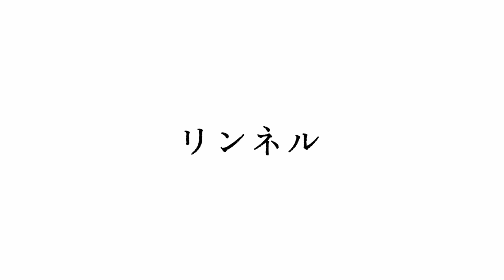Vlog【日々の食卓】星谷菜々さんのワンプレートブランチ編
料理上手、段取り上手なみなさんが、普段の食事をどのように準備して、味わって、楽しんでいるのかを、ご本人のキッチンに伺って見せていただく「Vlog日々の食卓」シリーズ。今回は料理家の星谷菜々さんのアトリエで、イギリスの定番パンケーキ「クランペット」のワンプレートブランチを作ってもらいました。食べるだけで旅した気分になれる、新感覚のもちもち「クランペット」ぜひ試してみてください。

0:00 タイトル
【作り方】
0:13  レシピ①  型なしクランペットとおまけのきのこソテー
‹型なしクランペット›
材料（2人分）
A 強力粉…150g
　きび砂糖…小さじ1
　インスタントドライイースト…1.5g（小さじ1/2）

‹おまけのきのこソテー›
材料（2人分）
椎茸…4.5枚
B キャラウェイシード…少々

①ボウルに材料をAの全て入れて、ヘラでなめらかになるまでよく混ぜる。大きめの絞り袋に移して口をしっかり閉じ、夏は30分、冬は1時間ほど置く。もしくは冷蔵庫に一晩置いてもOK。（その場合はゆるま湯を水にする。冷蔵庫に一晩置いて低温発酵させ、翌日中に②へ）
②フライパンを中火にかけて、オリーブオイルをひき、熱くなったらいったん濡れ布巾にじゅっと置く。再び弱火にかけて、生地を好みの大きさに、なるべく離して絞り出す。空いているスペースに半分に切った椎茸を切り口を下にして並べ、4分ほど焼く。
③クランペットの表面が乾く前に裏返す。あれば蓋をして、裏面も3分ほどこんがりと焼く。フライパンに椎茸を戻す。
④焼きあがったクランペットを取り出し、フライパンに残った椎茸にBを絡める。

2:50  レシピ②　青大豆とハーブのフムス
‹青大豆ストック›
①大きな鍋に洗った乾燥青大豆とローリエを入れ、5倍くらいの高さまでたっぷり水を注ぎ、一晩つけます（3倍くらいに膨らみます）。
②翌日火にかけて、沸騰したあくを取り除き（あくがあまりに多かったら一度茹でこぼし、再びたっぷりの水を注ぎ）1時間ほど柔らかくなるまで茹でます。
③火をとめて、そのまま冷まします。
④3日分くらいは茹で汁ごとタッパーにいれて冷蔵庫へ。残りは水気を切って、ジッパーつき保存袋に平らにいれて冷凍し、凍ったらパキパキ折ってパラパラにすると使いやすい。

‹青大豆とハーブのフムス›
材料（作りやすい分量）
茹でた青大豆…300g
茹で汁（なければ水）…大さじ2くらい
おろしにんにく…少々
クミンパウダー …小さじ2
ローズマリーの葉…好みで適量
塩…小さじ2/3～1くらい
胡椒…適量

①材料をフードプロセッサーに入れ、なめらかになるまでかくはんする。
②保存容器に移し、冷蔵庫で3日ほど保存可能。冷凍も可能。

4:55 レシピ③　キャベツと青大豆のスパイス蒸し
キャベツ…1/6～1/4玉
茹でた青大豆…お玉2杯分(冷凍の場合は凍ったままでOK）
茹で汁（なければ水）...お玉1杯分くらい
好みのシードスパイス（今回はフェンネル、コリアンダー）…適量
塩、胡椒、オリーブオイル…適量

①キャベツは太めの千切りにする。
②鍋に茹で汁と、シードスパイスを入れて中火にかける。煮立ったらキャベツ（芯の方から）、青大豆を入れ、蓋をする。
③鍋の水分がなくなったら火をとめて、他の準備をしている間余熱を通す。
④食べる直前に塩、胡椒、オリーブオイルを加え、全体を和える。

7:07 レシピ④　シードティーで作るカフェオレ
①鍋に水、好みのシードスパイス（今回はジュニパーベリー、クローブ、カルダモン）を入れて火にかける。(スパイスの量はお好みで）
②沸騰したら火をとめて、10分以上蒸らす。
③インスタントコーヒーと牛乳を混ぜる。

7:48 ワンプレートに盛り付け

movie: Yuta Seki